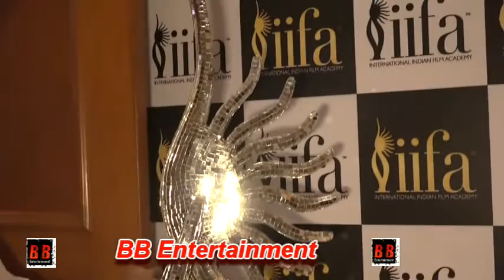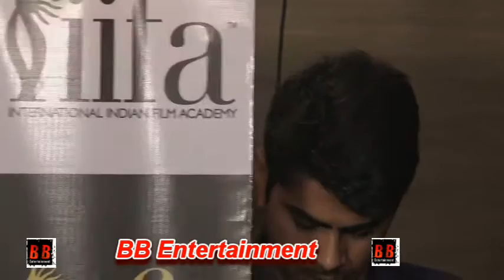Anil Kapoor, Shahid Kapoor, Anupam Kher attend IIFA 2018 voting